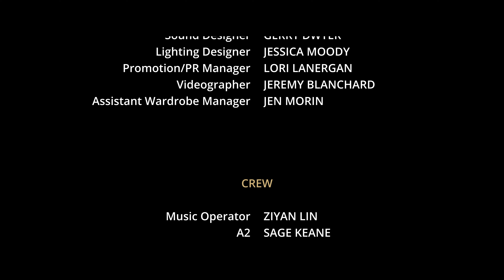Mel O Drama Chicago Sox Cast